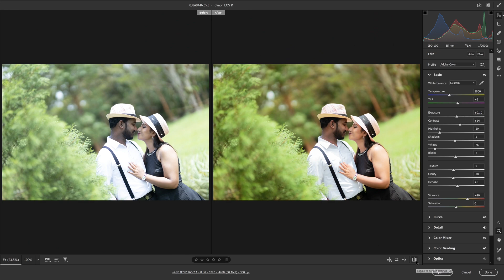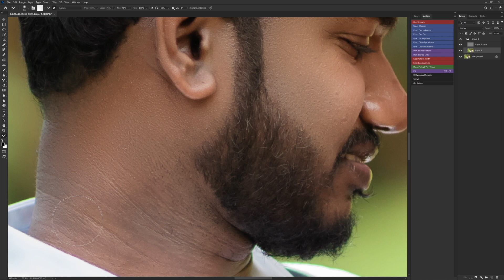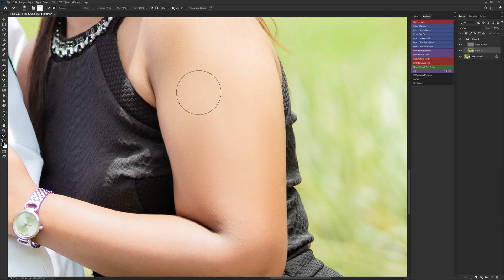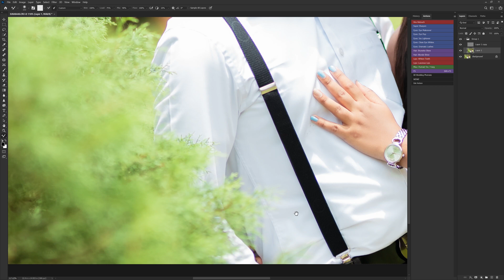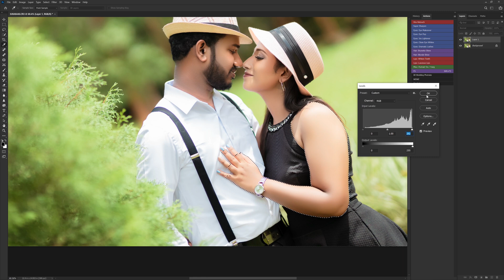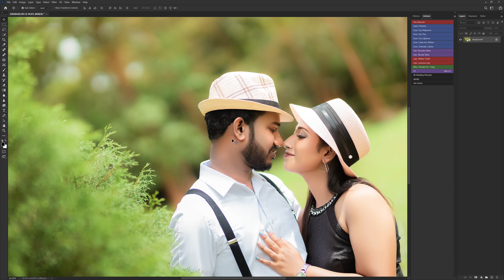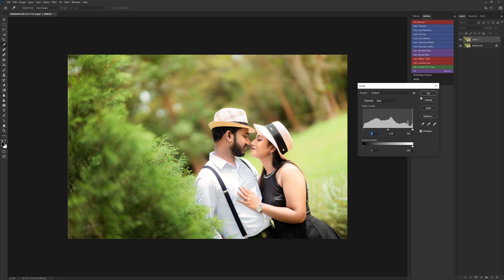NEW Photoshop Photo Editing Tutorial: How to Edit a Photo Like a Pro!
This YouTube description tutorial will help you get Retouching, color grading, Photoshop editing, color encasement. You can use this preset as a guide and then modify it for your needs.

🔴 If you enjoyed this video help others enjoy it by adding captions in your native language

✳️MY WORKSTATION
🔵Huawei mate view 28.2 4k
🔵CPU: Intel(R) Core (TM) i7-6700 CPU @ 3.40GHz   3.41 GHz
🔵GPU: NVIDIA GTX 1050 Ti 4GB
🔵RAM: 16GB, 8x2
🔵HDD: 256SSD + 1TB SATA

⭕ Screen Recording Software - Stream Lab OBS
⭕ Lightroom CC

Type Your Any Comment 🎈
🙏ස්තූතිය 🙏

Host: Himesh Hirushan (Sri Lankan) 🇱
Professional Retoucher 💻✍🏻
Photoshop| Retouching tutorials for beginner Retouchers.
Creativity comes from Inside,
Since every situation is different and the definition of "beauty" is subjective, it is essential that you master the approach, and then the steps will automatically follow.